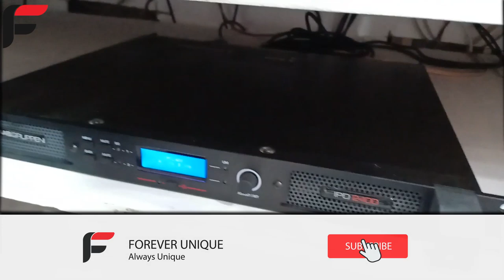दुनिया का सबसे ताकतवर एम्पलीफायर Lab Gruppen Dj And Live Amplifier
7,000 Watt 2-Channel Amplifier with NomadLink Network Monitoring and Dedicated Control for Touring Dj And Live Applications